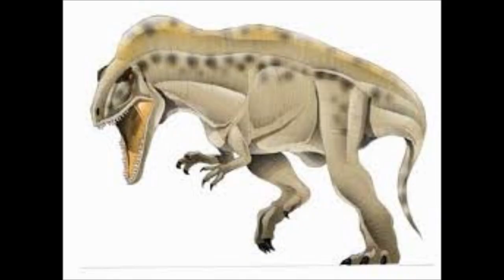Tribute to Carcharodontosaurids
A tribute to the family of Carcharodontosaurus, the music is "Pieces" by Hoobastank.

Tribute features: Acrocanthosaurus, Allosaurus, Carcharodontosaurus, Concavenator, Eocarchia, Giganotosaurus, Kelmayisaurus, Mapusaurus, Saurophaganax, Shaocilong, Tyrannotitan, Veterupristisaurus, and Yangchuanosaurus.

All images belongs to their respectful owners.